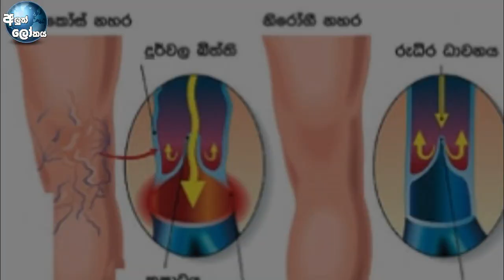නහර ගැටගැසීම නිට්ටාවටම සුව කරගන්න වීදිය | Natural treatments to get rid of varicose veins